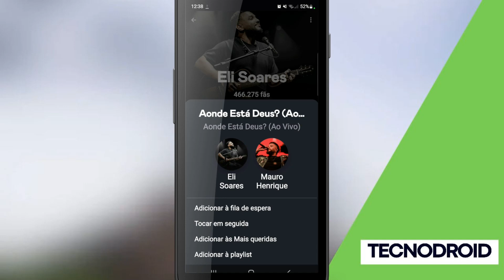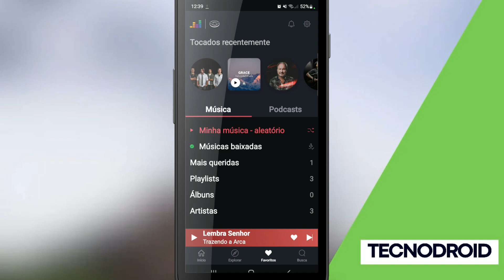COMO ADICIONAR UMA MÚSICA ÀS MAIS QUERIDAS NO DEEZER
COMO ADICIONAR UMA MÚSICA AS MAIS QUERIDAS NO DEEZER